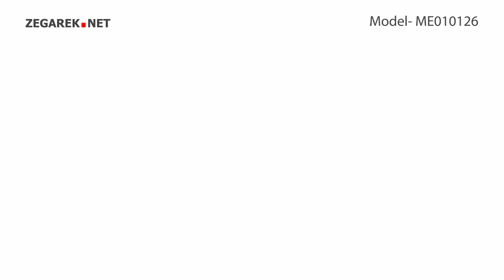OUI & ME Finette ME010126 FINETTE - Zegarek.net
Prezentowany model: OUI & ME ME010126